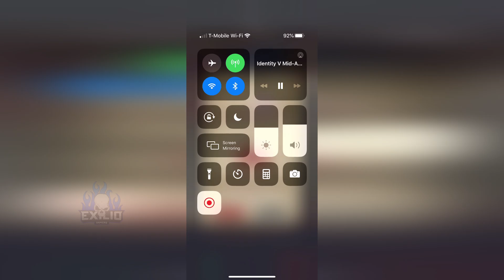Mid-Autumn Festival Event mini game fastest completion l Identity v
More Details:
Name: Identity V
Platform: Android / IOS
Price: Free
Genre: Survival
Company/Publisher: NetEase
Played on: Ipad Pro 11 with IOS 14
My In-game ID: 956972